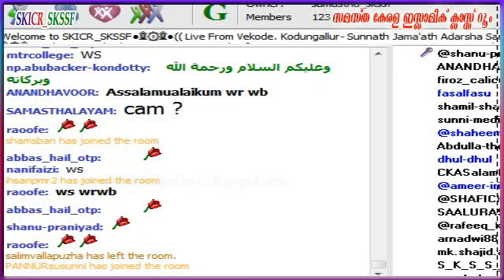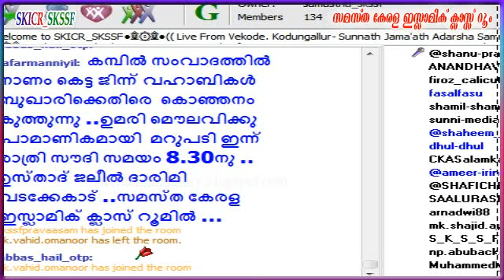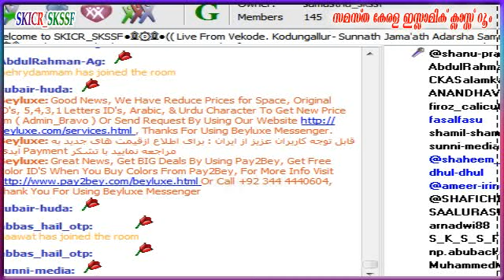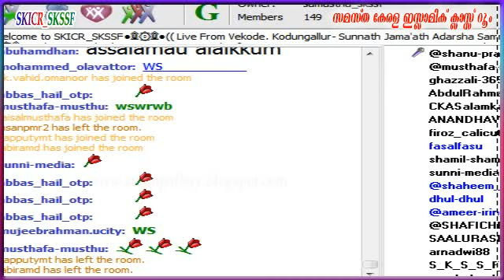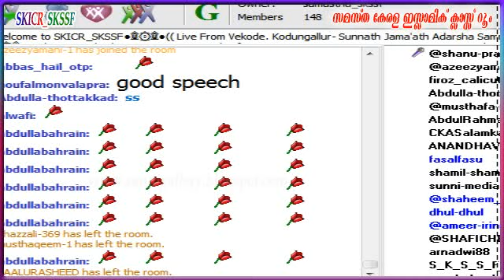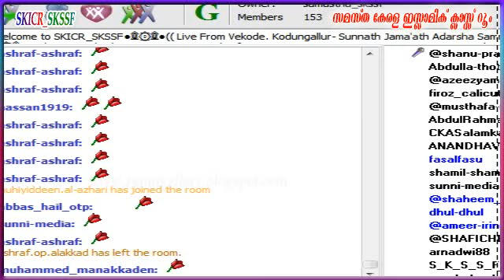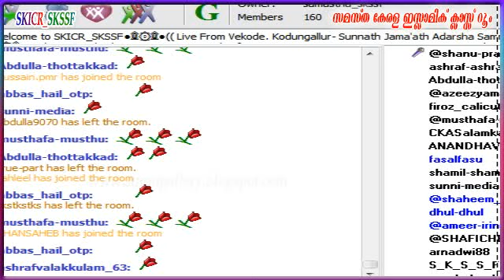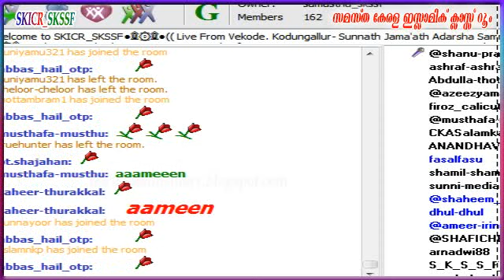Abdul Hameed Faizy Part 1